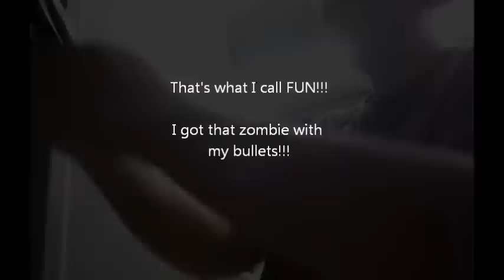No Rapid Fire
Shooting Range at Milpitas, I got that bustard Zombie!!!